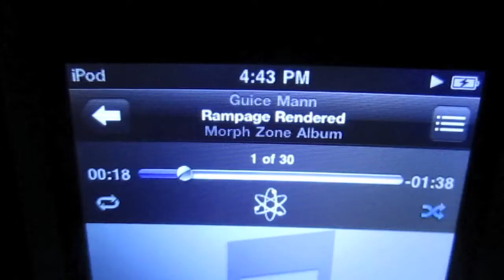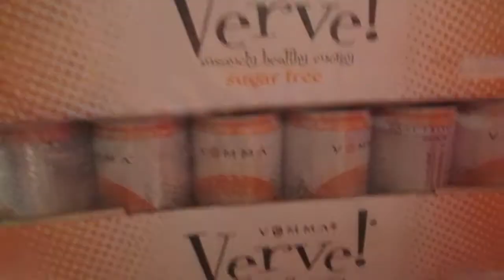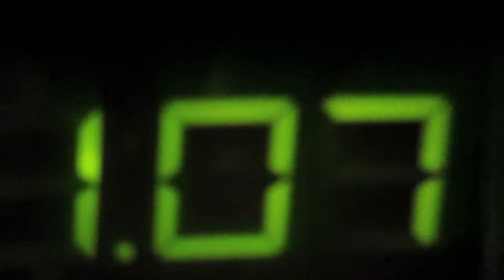Morph Zone Episode 12